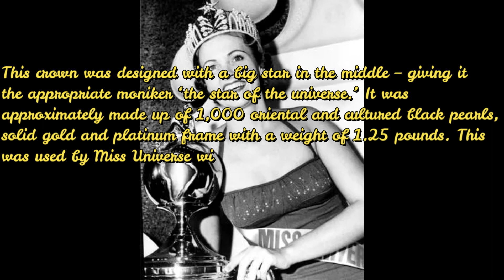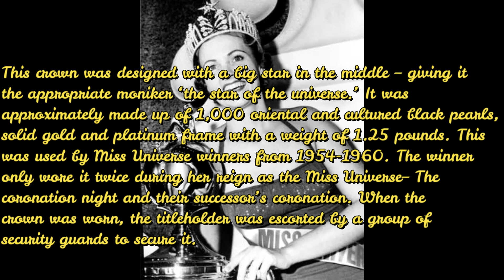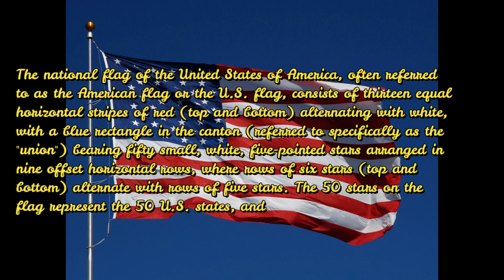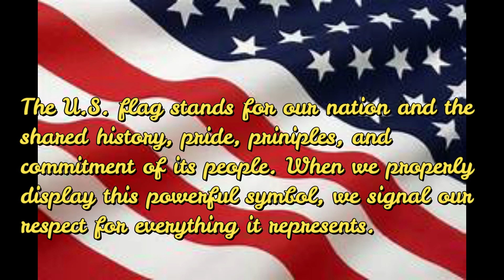Miss Universe Miriam Stevenson USA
Dec 22, 2022 — The Romanov Imperial nuptial crown (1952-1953) · The Christiane Martel Crown/ Metallic Bronze Crown (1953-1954) · Star of the Universe (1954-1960)